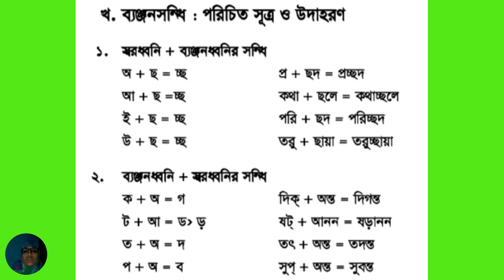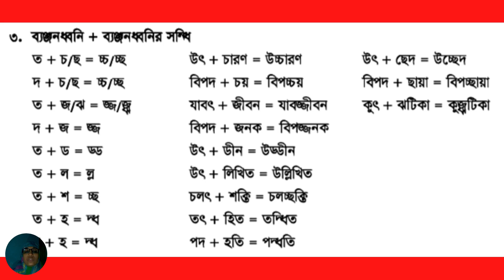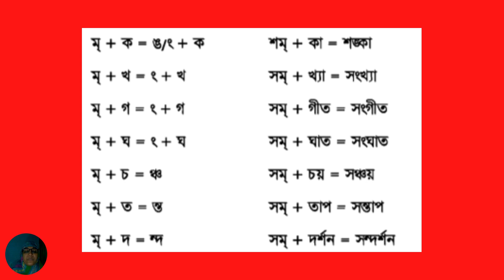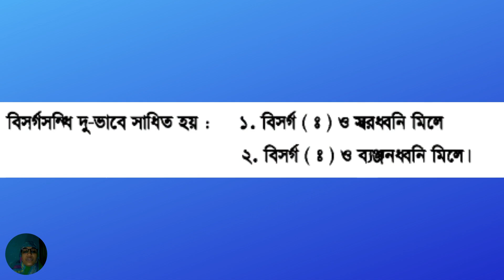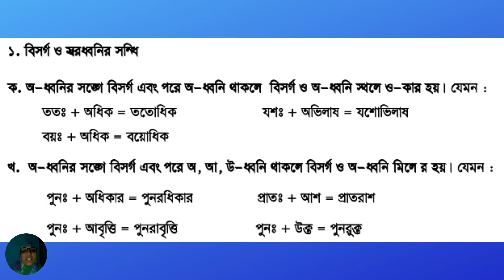৮ম শ্রেণির বাংলা ২য় পত্র | লেকচার-৩ | সন্ধি | Class 8 Bangla 2nd paper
৮ম শ্রেণির বাংলা ২য় পত্র | লেকচার-৩ | সন্ধি | Class 8 Bangla 2nd paper